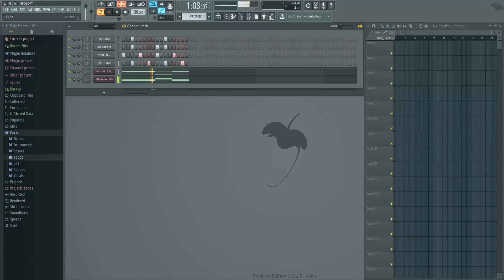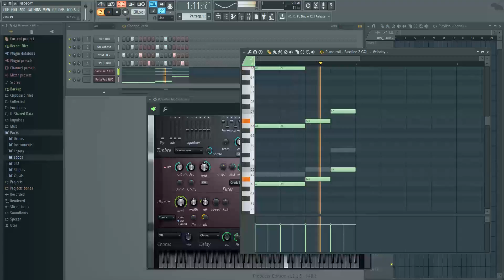FL Studio pattern experiments with sounds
experiment with sounds